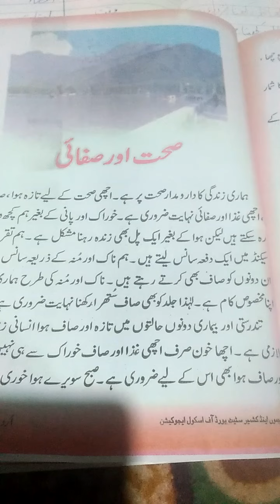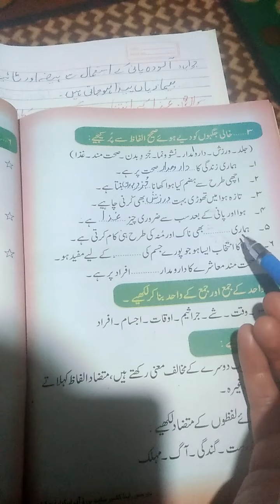Class:6th.Sub:Urdu.Topic.Seheth aur Safayi(Questions & Ans)by Tr Aamina Batool Govt UPS Goriakar